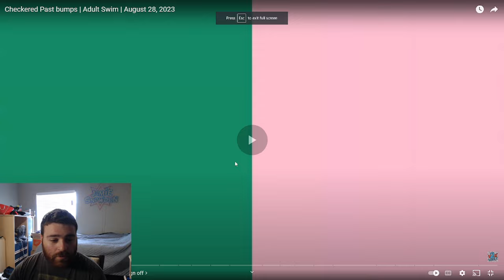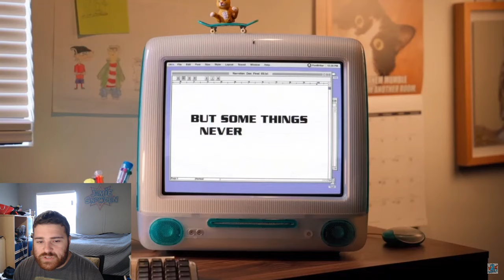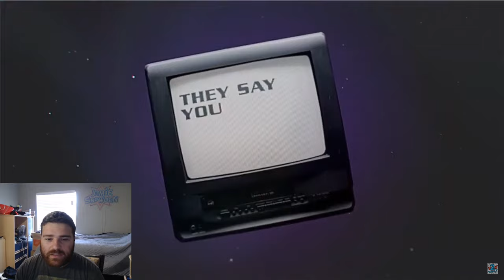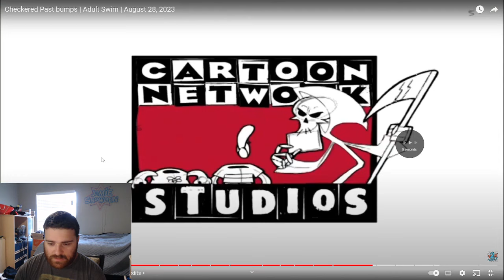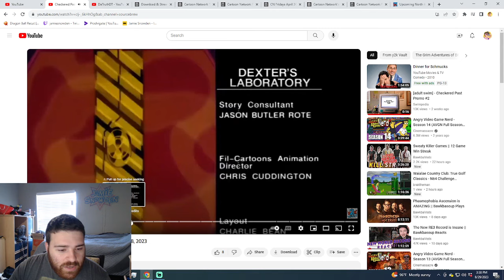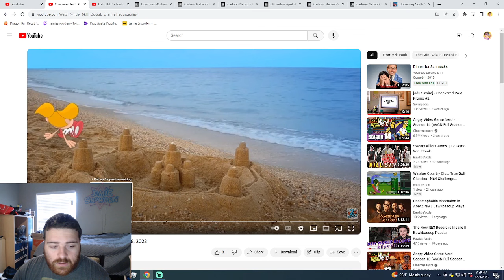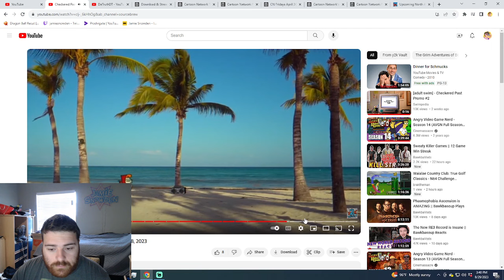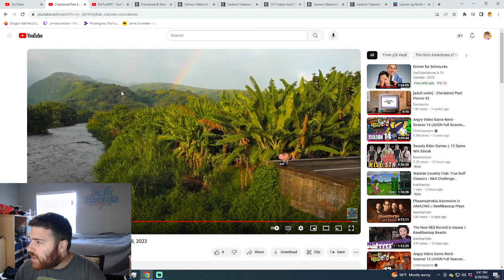Checkered Past Bumpers REACTION - Retro Cartoon Network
Can you guys believe this? It's so crazy how much they capture the City and Powerhouse eras! Which one was your favorite?